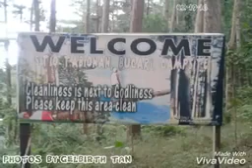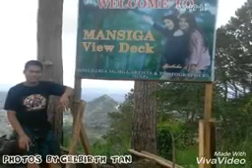LITTLE BAGUIO OF LEON ILOILO 5 years ago.